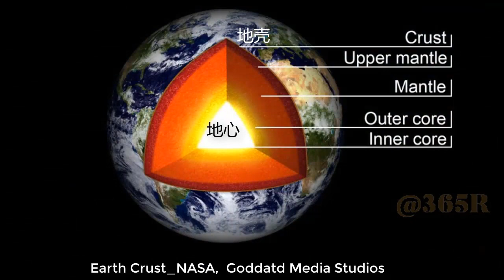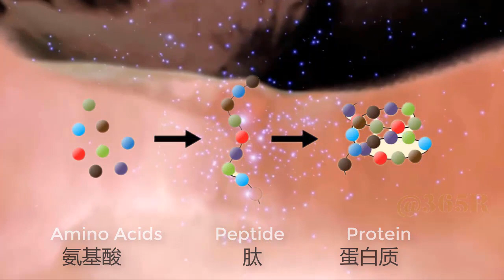地球生命起源于氨基酸、核酸或神力? Life on earth originated from amino acids, nucleic acids or divine power?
多数模型推测生命在 42 至 37 亿年前出现在地球上。大约 46 亿到 40 亿年前之间的冥古时代, 地球是一个地狱般的环境。原始汤理论假设部分观点后来在实验室中得到验证, 但至今仍不足以解释生命起源这个最引人入胜的问题。